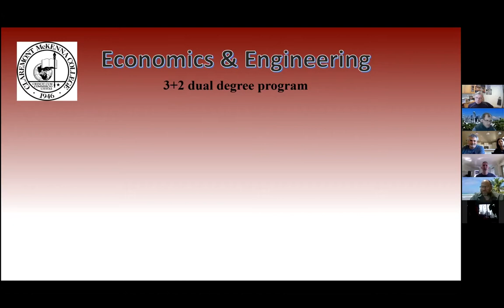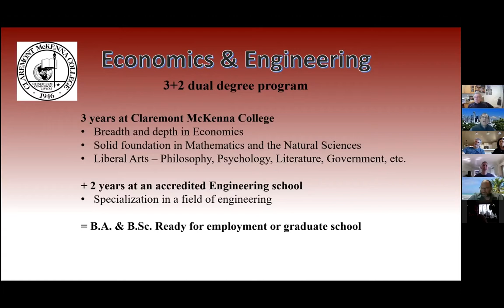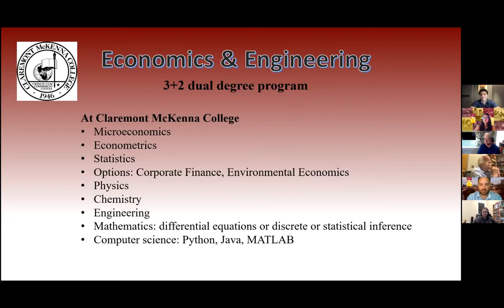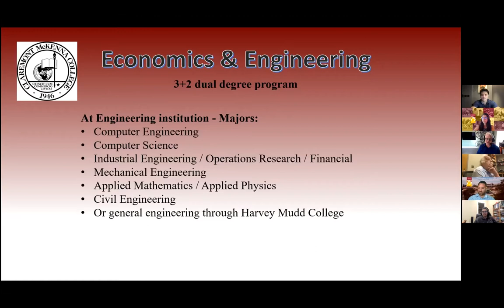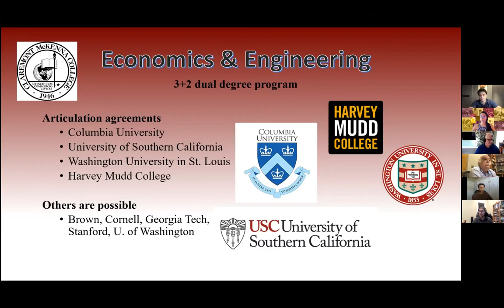Celebrating the Management-Engineering Program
A unique but popular opportunity for students interested in combining a liberal arts education with formal training from an accredited engineering school, the 3+2 program, started at CMC in the spring of 1954, has graduated hundreds of CMC alumni.

Learn how the program has evolved over the years, including which schools are most popular amongst students today, with Matias Alvarado '22, Tara Renduchintala '21, Josh Guggenheim '19, James Higdon, Professor of Physics, and Scot Gould, Professor of Physics and program coordinator.